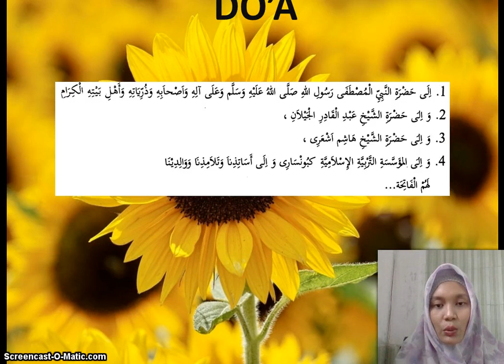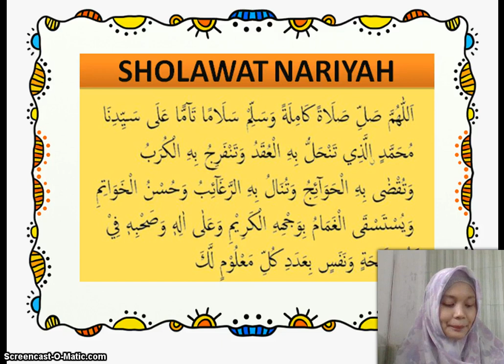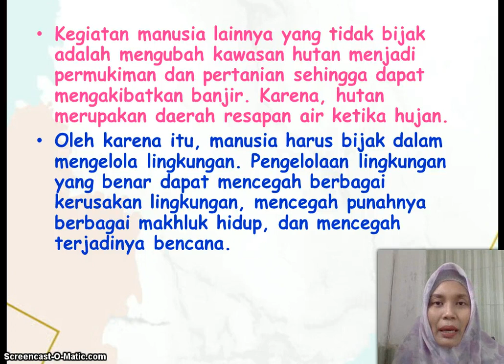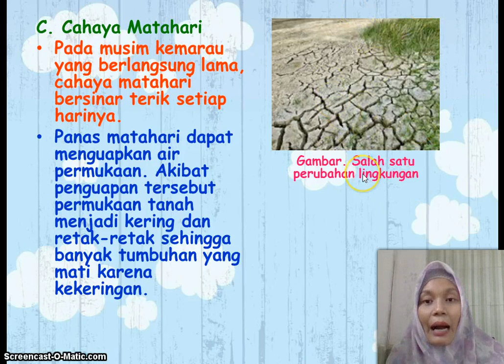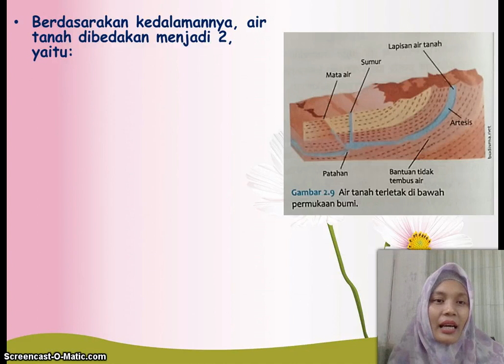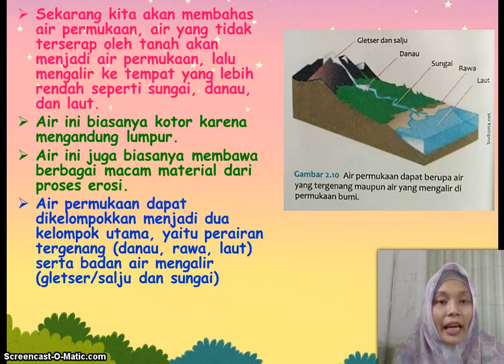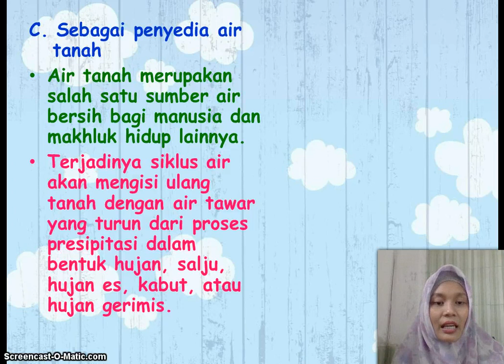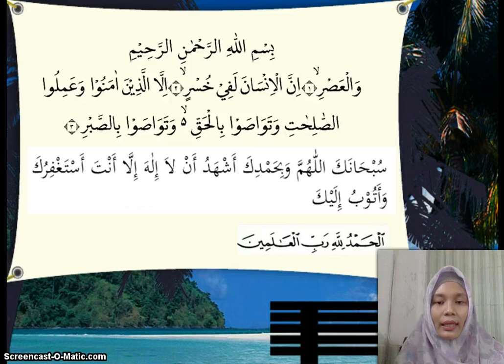Kelas 5 MI Islamiyah | IPA | Pengaruh Kegiatan Manusia Terhadap Perubahan Lingkungan